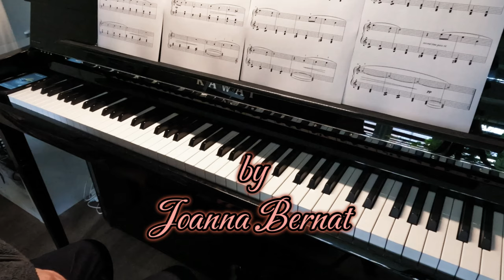Original Romantic Piano Composition | True Love | by Joanna Bernat | Sheet Music Download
My latest composition True Love. A romantic piano solo (early intermediate level). For a limited time only the music sheet notes are available to download for free.